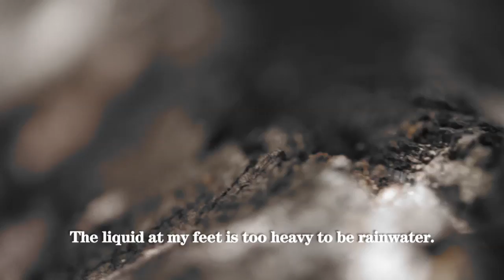"A Road to Damascus" by Meedo Taha | Book Trailer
A shooting, an assassination, cryptic last words...
"A Road to Damascus" tracks the journey of a botanist's mission to uncover a murder conspiracy.